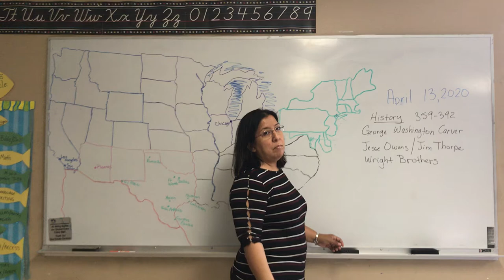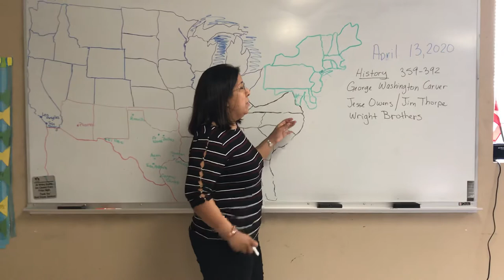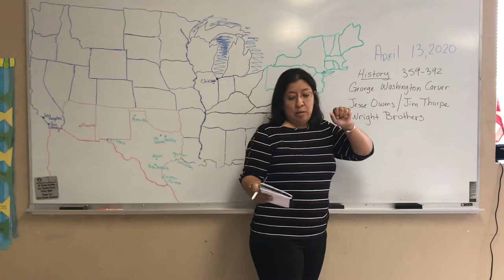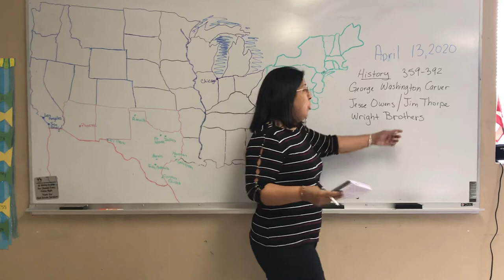Ms. G History Lesson April 13th,2020